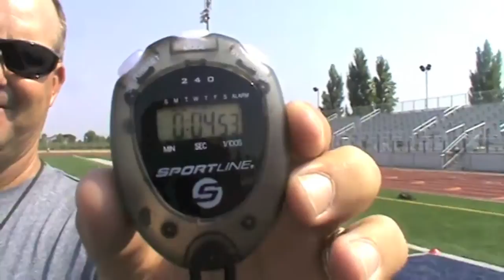Diondre Borel NFL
3 year starter at Quarterback
Converted to Wide Receiver in the NFL
2011 NFL Draft Class
40 yd dash
Routes
Drills